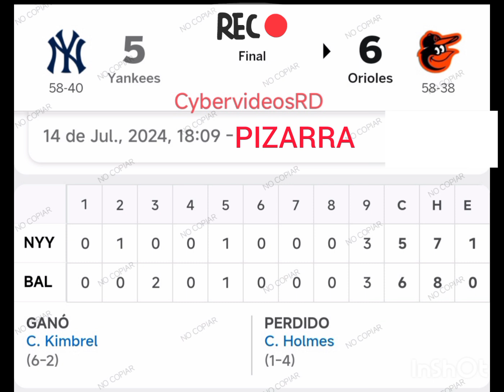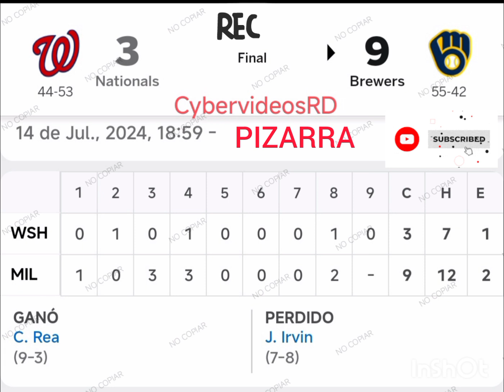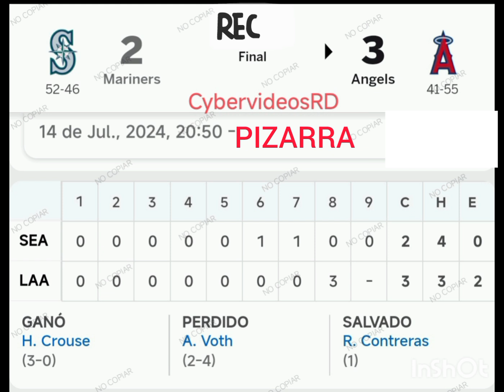RESULTADOS FINALES DE GRANDES LIGAS MLB 14/07/2024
Canal: @cybervideosRD
Fecha: Domingo 14/07/2024
Entretenimiento: DEPORTES.
Béisbol de grandes ligas mlb, Béisbol Dominicano R.D Baloncesto de la NBA, Resultados, Standing, Pizarra, Tabla de posiciones, Noticias y Mucho Más.

EDITOR RECOMENDADO PARA EDITAR EN ESTE Y TU CANAL DE YOUTUBE.

cybervideosRD en Youtube
LotenumerosRD en Instagram.

DESCRIPCION DEL CANAL Cybervideosrd
Es un canal deportivo exclusivo del béisbol de la República dominicana Lidom.
Béisbol de las grandes ligas MLB.
Y el mejor baloncesto de la NBA.
Resultados de los juegos, Tabla de posiciones, Noticias, estadísticas.
La misión de nuestro canal @cybervideosRD es mantener a nuestros Suscriptores y seguidores informados de las incidencias del béisbol de grandes ligas y la nba.